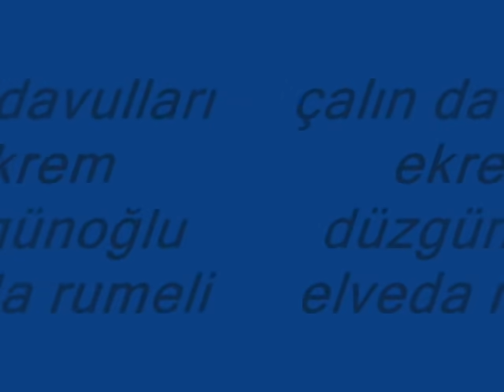elveda rumeli, çalın davulları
Ekrem Duzgunoglu'nun yorumuyla fotoğraflı klip